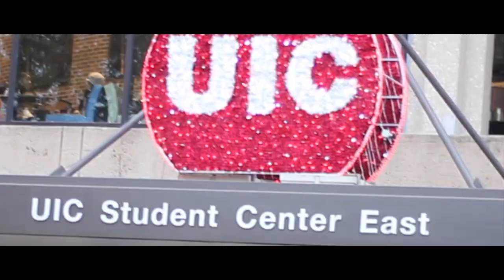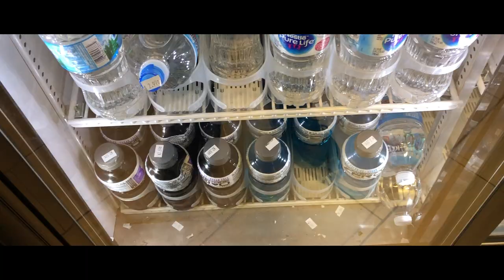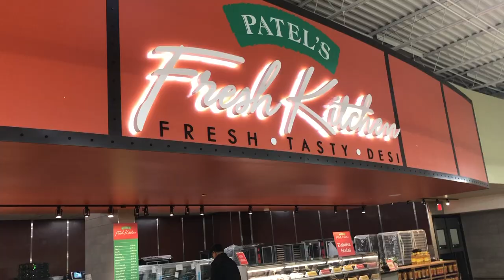VLOG 0007 - Desi Supermarket in Chicago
Finally got done with my Maths exam and and have officially completed my first semester. Going to LA for winter vacations. Visited a desi supermarket (Patel Brothers).
View my vlogging equipment on kit